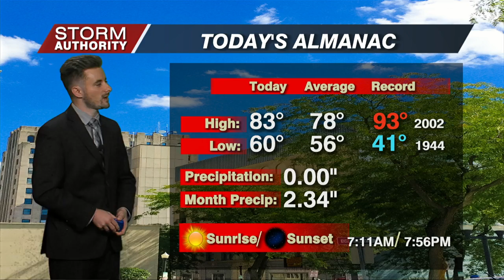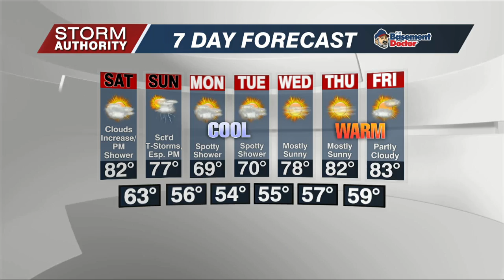Friday Forecast 9/9/22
A warm and sunny Friday - weekend rain chances.